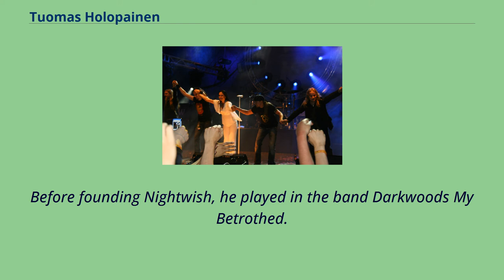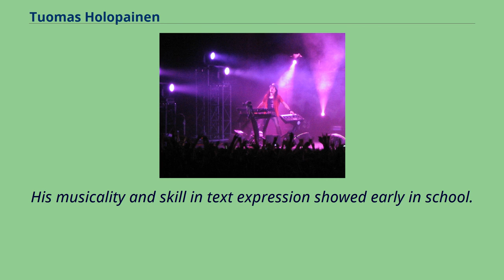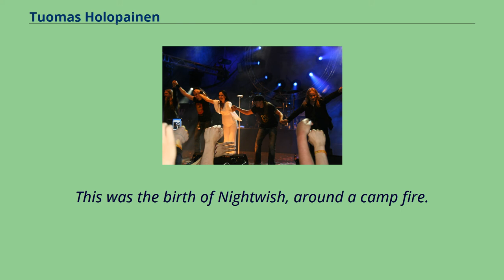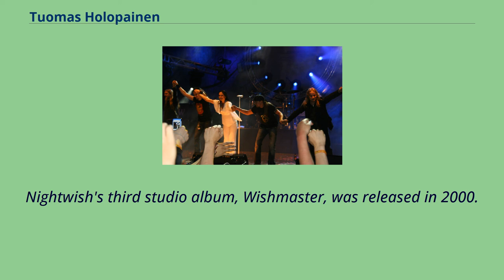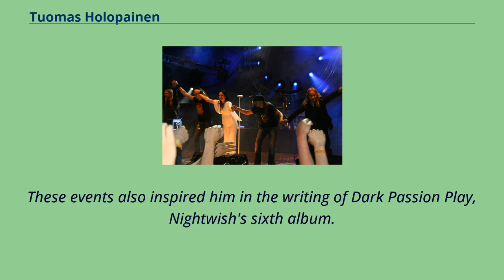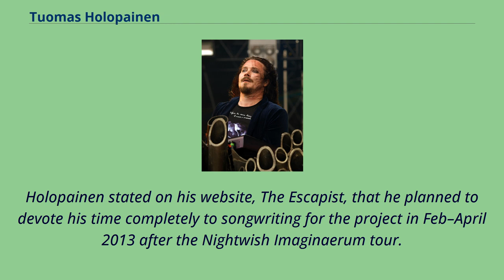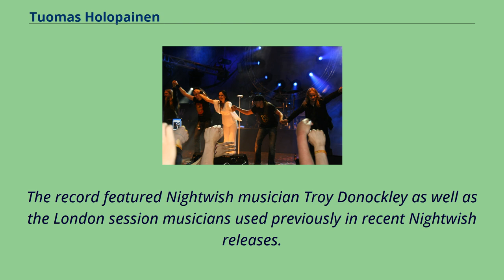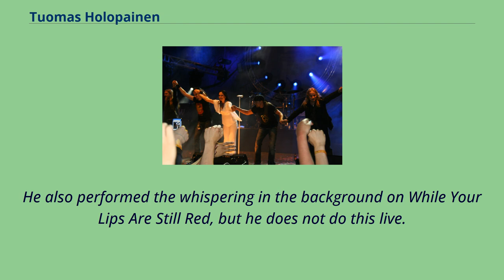Tuomas Holopainen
Tuomas Lauri Johannes Holopainen （born 25 December 1976） is a Finnish songwriter, multi-instrumentalist and record producer, best known as the founder, leader, keyboardist and songwriter of symphonic metal band Nightwish.
He has also studied jazz and classical styles, but prefers to be influenced by harmonic film music.
Before founding Nightwish, he played in the band Darkwoods My Betrothed.
He later recorded an album with them as a full member in 2020.
He also collaborated with the gothic metal band For My Pain... and the band of Timo Rautiainen.
Holopainen has written several songs that have been included in movie soundtracks, including a collaboration with Nightwish bass player and male vocalist Marko Hietala on "While Your Lips Are Still Red", for the Finnish film Lieksa! in 2007.
He also co-wrote the music for Nightwish's own film, Imaginaerum, released in November 2012.
Holopainen released his first solo album Music Inspired by the Life and Times of Scrooge in 2014.
Tuomas Holopainen was born in Kitee, Finland, on 25 December 1976.
His parents were entrepreneur Pentti Holopainen （28 December, 1940 - 4 February, 2021）, and Kirsti Nortia-Holopainen, a former music and English teacher in a small elementary school.
He has an older sister named Susanna who works as a surgeon-urologist, and an older brother named Petri who is an autopsy assistant.
He and singer Elina Siirala are second cousins.
His musicality and skill in text expression showed early in school.
His mother signed him up for piano class in school when he was seven years old, and he later studied clarinet, tenor saxophone, piano and music theory for twelve years at a music college.
However, he has not p...